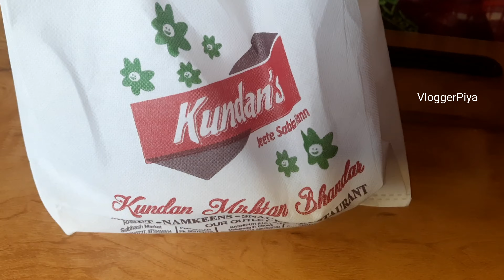Renovation start/Aaj Banega Chilli Paneer😘/Desi style/HomeTour/VillageLife/Corbett/VloggerPiya